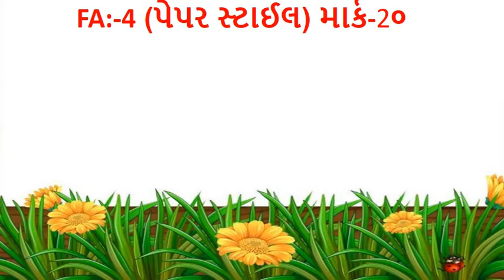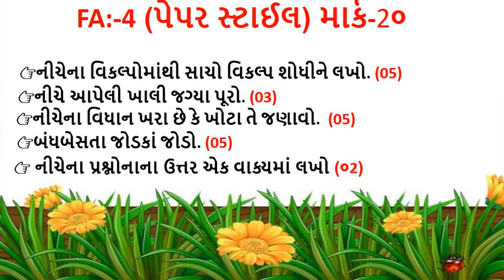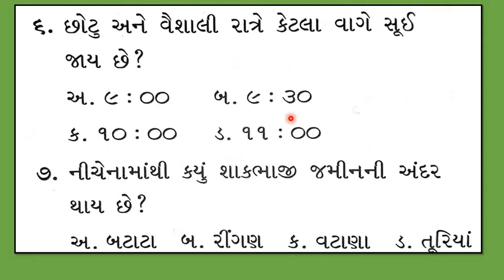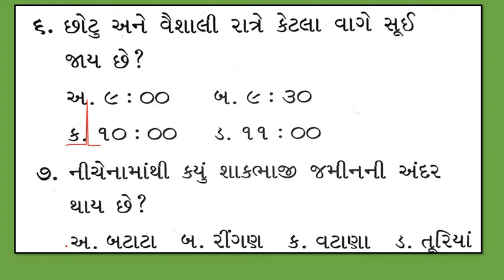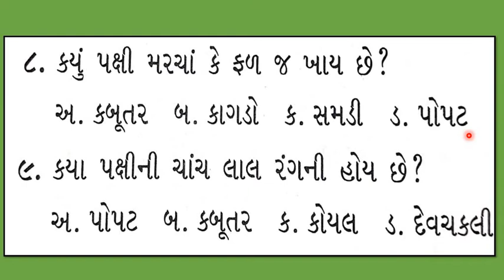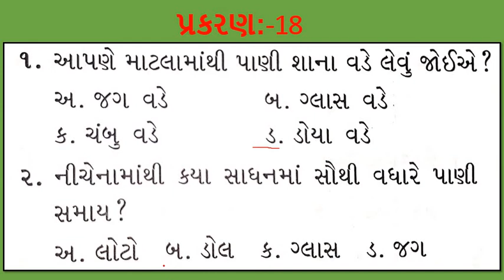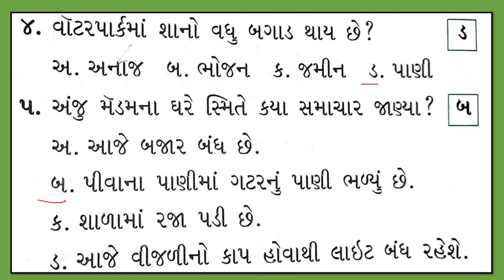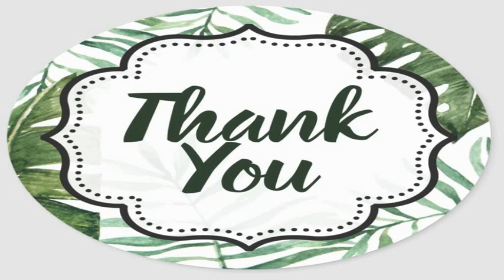Gujarati Medium - STD - 4 - ENVIRONMENT - FA - 4 - REVISION - Q - 1